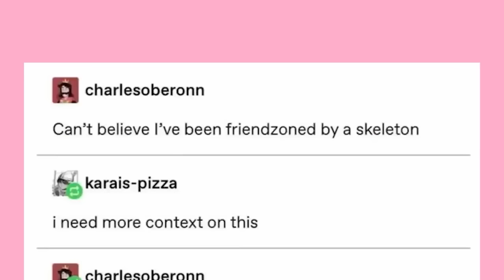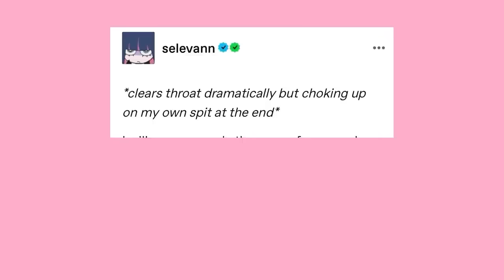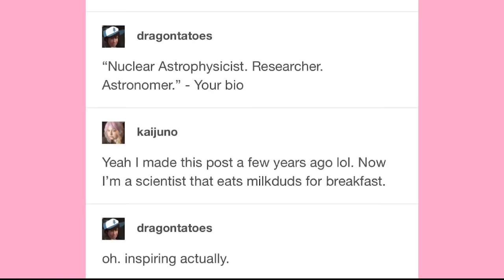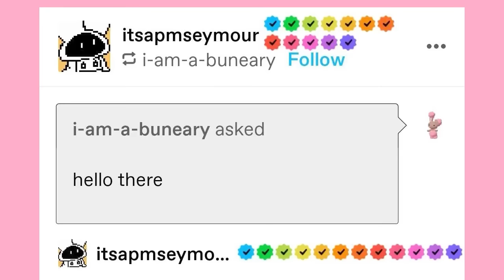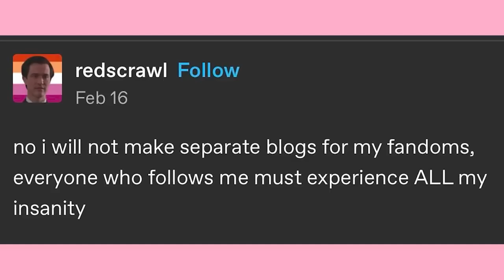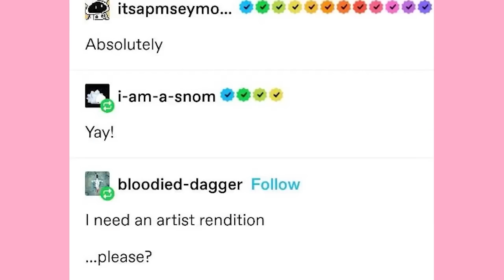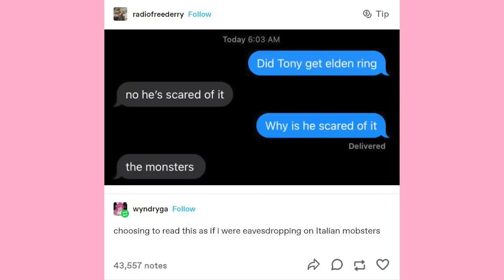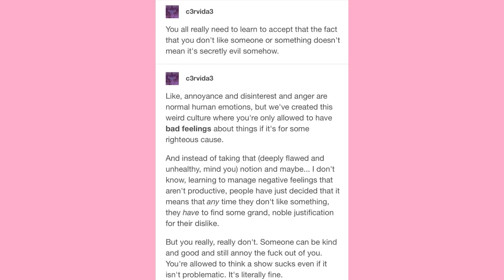It Came From Tumblr #137 | Binge Compilation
EDITOR- Andy
and Myself

Got Stuff You'd like to Send? Send it to:
P.M. Seymour